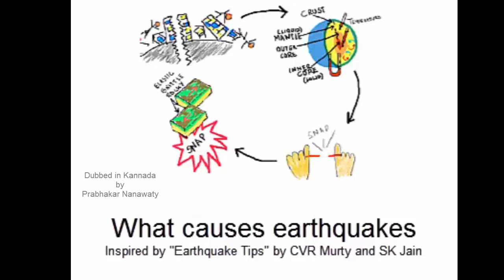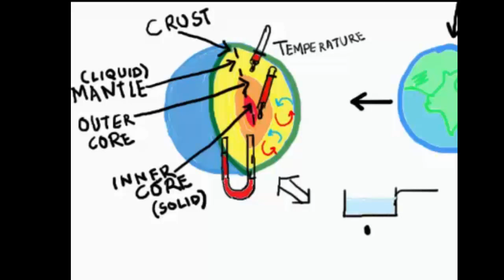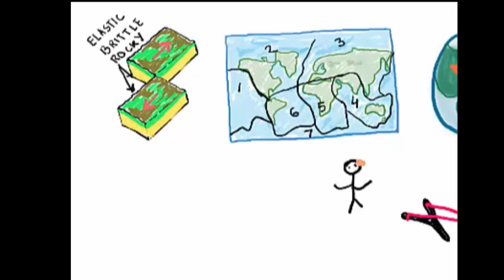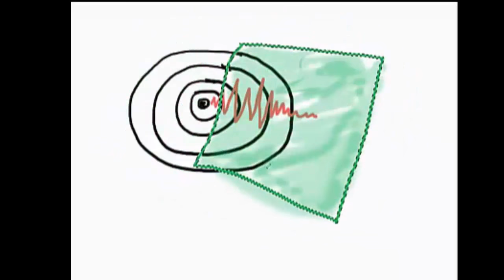What causes earthquakes | Kannada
Recent earthquake in Afghanistan of 7.5 magnitudes was a huge one. This comes a few months after another one in Nepal which devastated the pristine Himalayan country causing enormous loss of life and property. Scientists are working tirelessly to figure out how to predict them, as any advance warning even of a few minutes can save a lot of lives. But the success has eluded them. However years of research have given them lots of insight into the science of earthquakes. In this series we will try to go deeper into this science.

The first thing that comes to my mind is why do these happen? Are they an act of God?

For this we will have to look at brief history of earth creation.
Long time back lots of material fused together to form the earth This fusion generated a lot of heat and slowly as the earth cooled down denser material sank towards the center and lighter material rose to the top.

So we can divide the earth in 4 parts, very thin crust, mantle, hard inner core and outer core. The inner core is solid however the mantle is liquid and can flow.

Due to this large difference temperature and pressure, convection currents develop in the mantle and the mantle material flows( this sounds better- whose material flows from inside to outside) similar to convection currents that we can see while heating water.
The moving mantle causes the crust sitting on top of core to move or slide.

Earth crust slides in big pieces and these huge pieces of crust that slide are called Tectonic plates. There are 7 of them. These plates constitute the whole of earth's crust but they slide in different directions at different speeds. On an average these plates move few centimeters a year.

It is this extremely slow differential movement of plates that causes earthquakes. Let's see how.

Consider a rubber band. You can keep stretching the rubber till it hits a limit and snaps. At that time all the energy stored in the rubber releases. When we have seen this when we try to hit our friends with slings.

Now earth tectonic plates are made of elastic and brittle rocky material which also keeps sliding (very very slowly) against each other. The line where these plates meet is called the fault. The plates keep sliding and storing energy till the plates cannot slide anymore and snap back.

This sudden slip at the fault releases the stored elastic energy and causes earthquake. And the energy released is enormous. 2001 Bhuj earthquake in India released energy equivalent to 400 times the Hiroshima nuclear bomb.

The released energy is spread by the seismic waves which travel along the earth surface. These waves cause the shake the ground violently and cause huge devastation far and wide.

Once the energy is released and earthquake is over the movement of plates and process of energy storing at the fault starts again almost like waiting to snap and cause the next one.

Most of the earthquakes happen at fault line or places where plates meet. However some earthquakes also happen away from fault like the 1993 Latur earthquake in India. At these places the plates break causing rise to new fault lines.

So we saw that this devastating natural process is earths due to convective currents in molten earth which causes earth’s crust to slide and snap almost like a rubber band.

In the next video we shall dig deeper into seismic waves to see how the ground shakes during the earthquake.